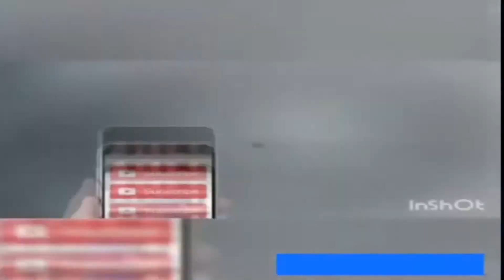aede mun weach funny video